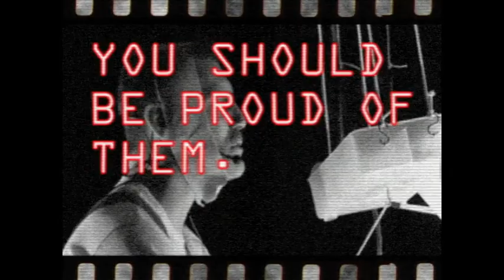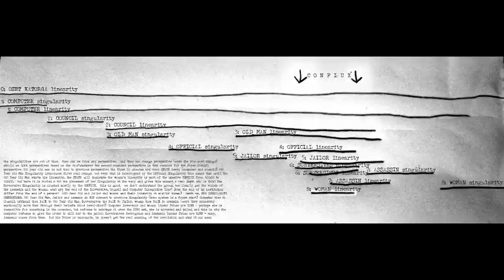OZET: Excerpts 2 (2012)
WORKS:  Common Hall Village 20, OZET Katorga Workshop #1.

VENUES:  Incubator Arts Project.

PEOPLE:  Daniel Baker, Scott Blumenthal, Brendan Dougherty, Thomas Dunn, Kathleen Geldard, Mike Hahn, David Hopkins, Daniel Kluger, Matt Marble, Paula Matthusen, Aaron Meicht, Matt Mitchell, Jesse Perez, Britt Plunkett, Dan Scully, Brendan Spieth, Liesl Tommy, Brandon Wolcott, Paul Zimet.